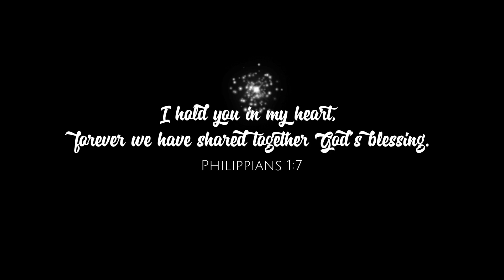LDR 2022: 🥳🎉DETAILED K1 FIANCÉE VISA INTERVIEW!! (PART 2)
Hey guys!

In this video I will share my experience I had during my K1 fiancée visa interview with US embassy in Manila on April 28, 2022.

Mahal namen kayo!

Be part of our growing YOUTUBE FAMILY mga KABABAYAN!!